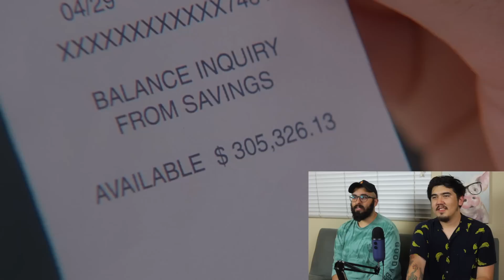*OFFICE SPACE* made us cringe to death (First time watching reaction)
Uh oh, sounds like somebody's got a case of the Mondays!

Good lord. This movie stressed us out in the best way possible. Enjoy our first time watching reaction to Office Space, directed and written by Mike Judge and starring Ron Livingston, Jennifer Aniston, Stephen Root, and Gary Cole!